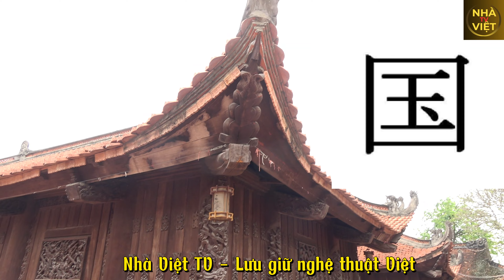Chùa Đậu - Nhà Tam Bảo P2 | Dau Pagoda - Tam Bao House P2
Chùa Đậu - Nhà Tam Bảo P2
Nhà Tam Bảo là căn nhà quan trọng nhất của chùa Đậu. Nó có kiến trúc rất đẹp. Hình chữ Công. Mời các bạn hãy cùng Nhà Việt Tv review kiến trúc chùa này nhé.

Chùa Đậu Thường Tín tọa lạc tại cuối làng thôn Gia Phúc, xã Nguyễn Trãi, huyện Thường Tín, Hà Nội, Việt Nam. Nơi đây sở hữu những kiến trúc cổ lâu đời gần 2000 năm và là nơi trong số ít những ngôi chùa tại Việt Nam thờ Bà Đậu hay nữ thần Pháp Vũ thuộc trong hệ thống Tứ Pháp bao gồm Pháp Vân, Pháp Vũ, Pháp Lôi, Pháp Điện. Hơn nữa, chùa Đậu Thường Tín còn là nơi nằm trong hệ thống di tích lịch sử văn hóa tại huyện Thường Tín bởi tồn tại những cổ vật từ nhiều đời vua khác nhau. Mời các bạn cùng Nhà Việt TV tìm hiểu các chi tiết kiến trúc của Chùa Đậu nhé.

Dau Pagoda - Tam Bao House P2
Tam Bao House is the most important house of Dau Pagoda. It has very beautiful architecture. Cong shape. Please join Nha Viet Tv to review the architecture of this pagoda.
Dau Thuong Tin Pagoda is located at the end of Gia Phuc village, Nguyen Trai commune, Thuong Tin district, Hanoi, Vietnam. This place possesses ancient architecture nearly 2,000 years old and is one of the few pagodas in Vietnam worshiping Ba Dau or the goddess Phap Vu, belonging to the Four Phap system including Phap Van, Phap Vu, Phap Loi, Phap Dien. Furthermore, Dau Thuong Tin Pagoda is also located in the system of historical and cultural relics in Thuong Tin district because of the existence of antiques from many different kings. We invite you to join Nha Viet TV to learn about the architectural details of Dau Pagoda.